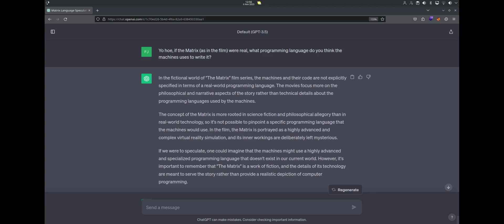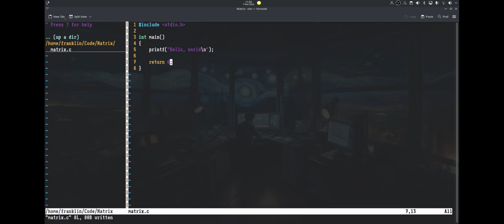If the Matrix Were Real, What Programming Language Would It be Written In?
In this video I speculate on what programming language the matrix may have been written in.